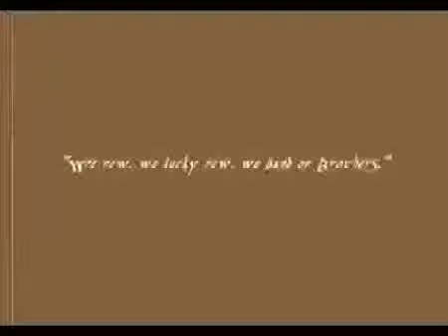Band of Brothers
My brothers, mo brathairean. Until the death song.